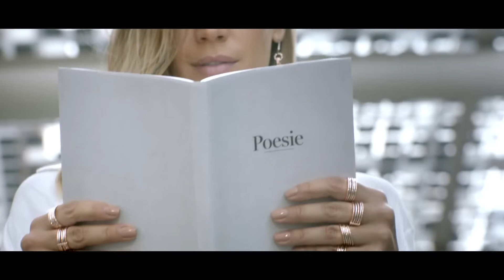Il nuovo spot di Melissa Satta per Stroili Oro di Novembre 2017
Il nuovo spot di Stroili Oro di novembre 2017 con Melissa Satta